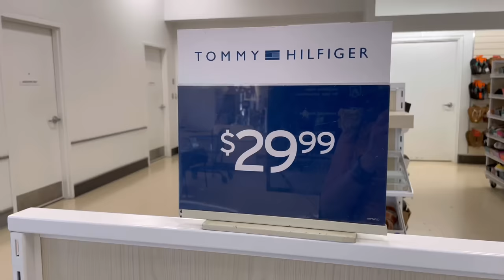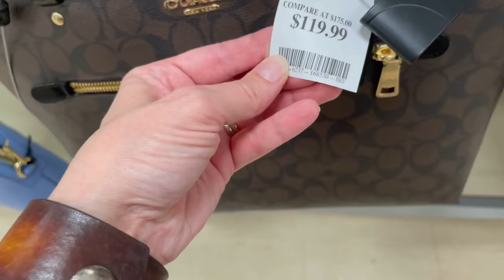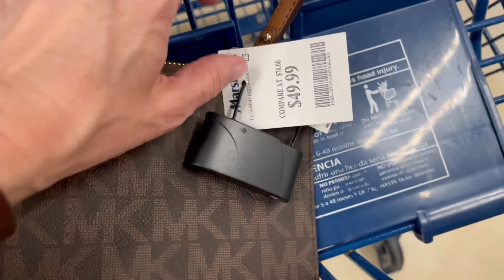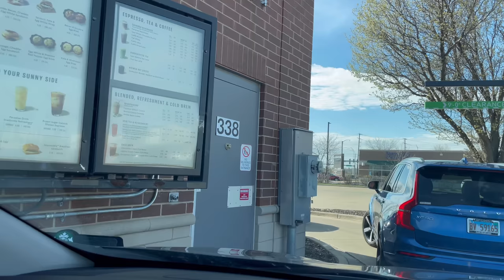POZNAŁAM KOGOŚ - czy coś z tego będzie? | Polska Mama w USA